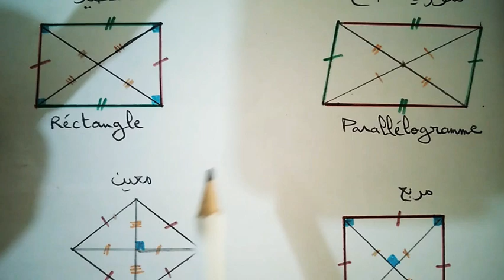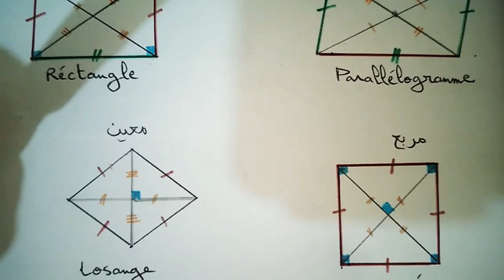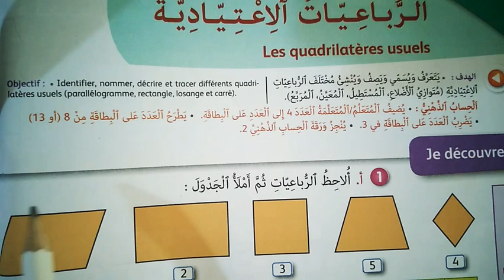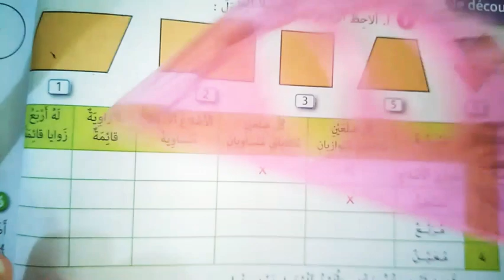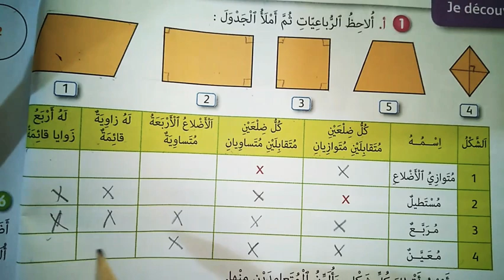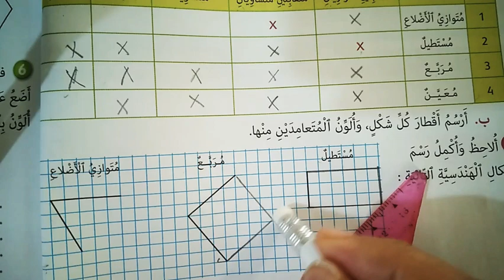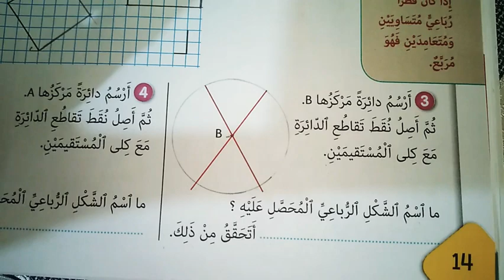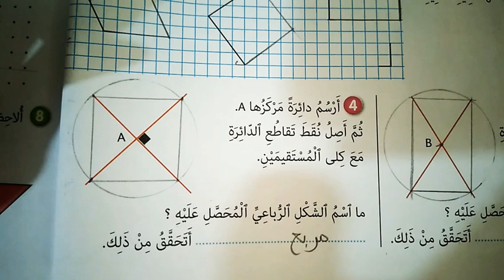الرباعيات الاعتيادية ص14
شرح مبسط لدرس الرباعيات الاعتيادية ص 14
كتاب الجيد في الرياضيات المستوى الرابع ابتدائي